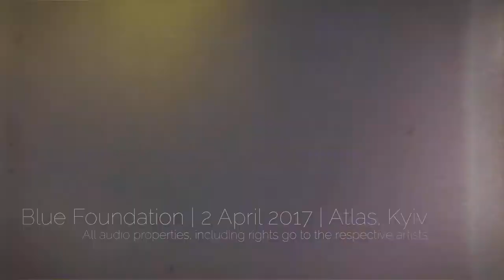Blue Foundation - Live @ Atlas Club, Kyiv 2 April 2017 (Moments)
Bonfires 8:50
HOT! Eyes On Fire 27:19
Unreleased track 39:54

BlueFoundation. Blood Moon Tour April 2017.

Tobias Wilner, Bo Rande, Sonya Kitchell, Federico Ughi.

// Fiery day!